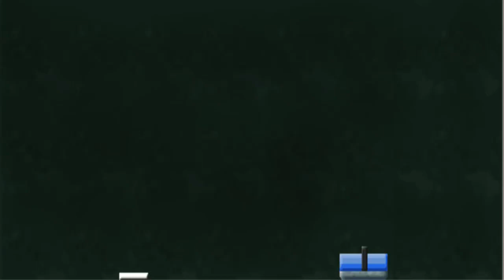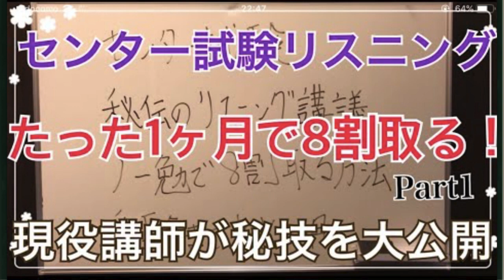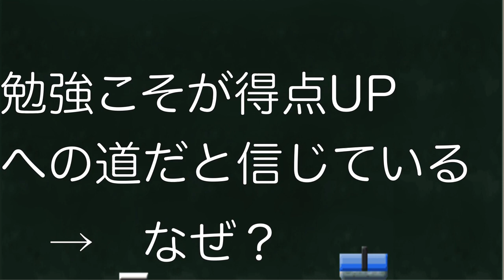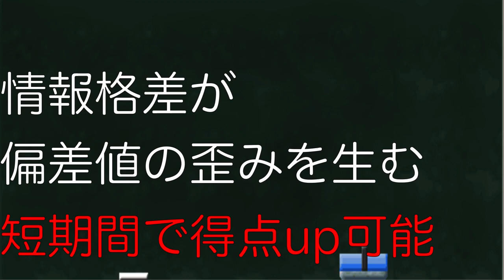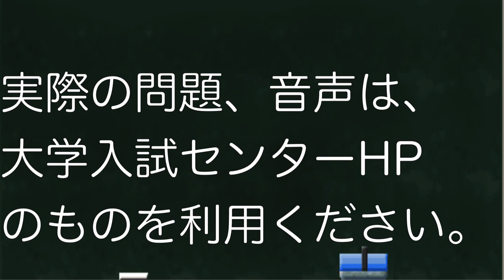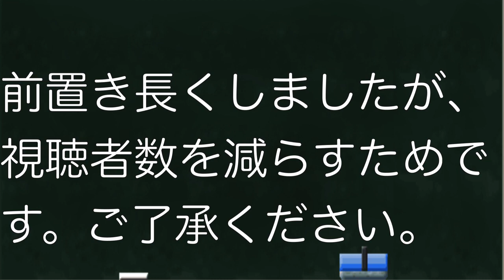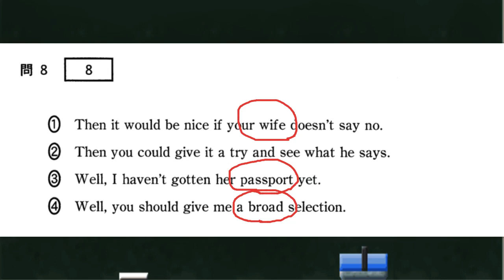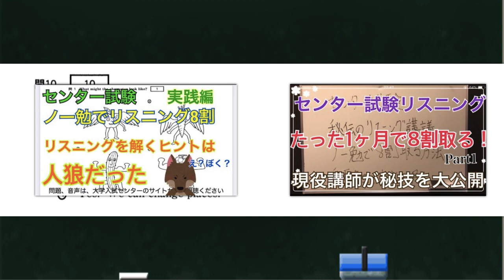【センター試験英語】ノー勉で８割取るリスニング講義【実践編Part3】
大学入試センター過去問

センター試験は、パターン化されたテストです。

効率よく得点する方法は、がむしゃらに努力するのではなく、出るパターンを教えてもらってから、努力するが正解です。

効率的に得点を稼ぐ方法です。

今日も秘伝の方法を伝授します。

Part1、２を聞いていない人は、必ず１，２を聞いてから、拝聴ください。

効果が半減するどころか、中途半端な知識はマイナス効果を及ぼします。

この方法が知れ渡ると、大学入試センターも試験パターンを変更する可能性があります。

非公開にする前にアップロードされたらすぐにチェックしてください。

そして何度も何度も聞き直しましょう。

きっと潜在能力に残り、試験中に私の声が脳内をこだまするでしょう。